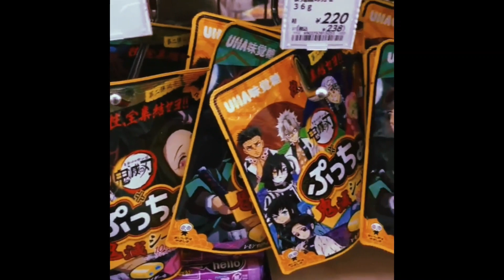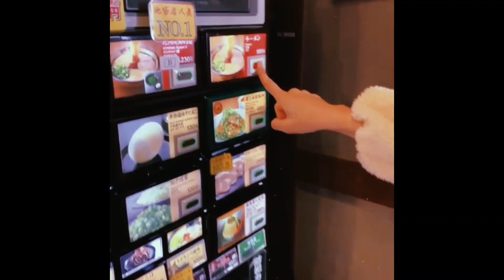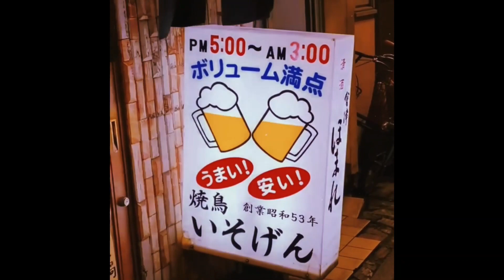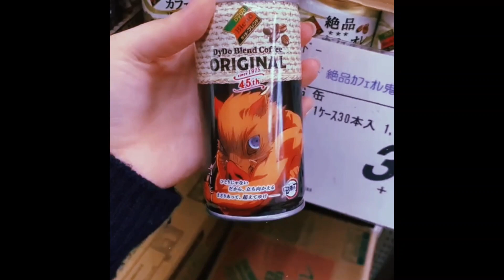(FREE) Lofi Type Beat - 12pm in Tokyo (prod. yusei)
PROD. YUSEI FT. EBONY LOREN (SINGER)(COVER SONG)